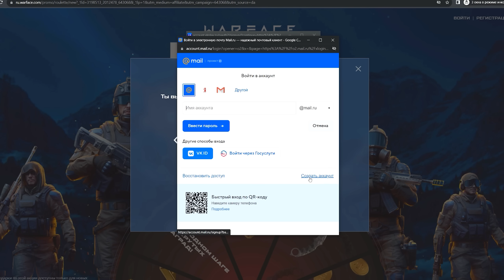КАК ОН ЭТО СДЕЛАЛ?! БИТВА за 100.000 КРЕДИТОВ в Warface ft. Фрайзел